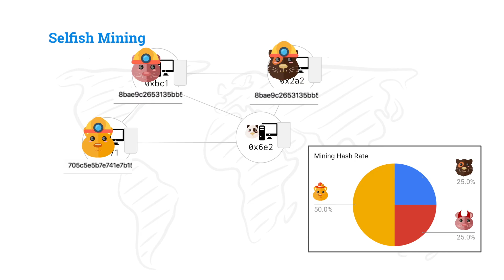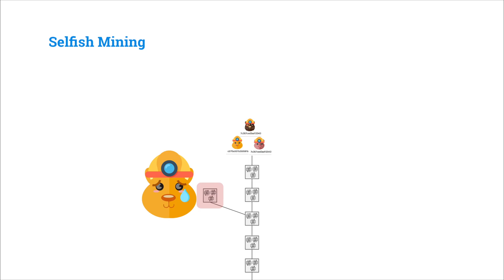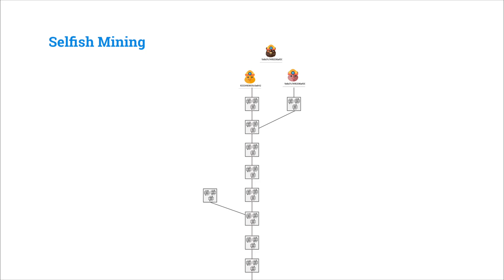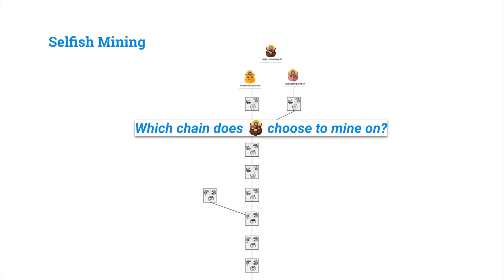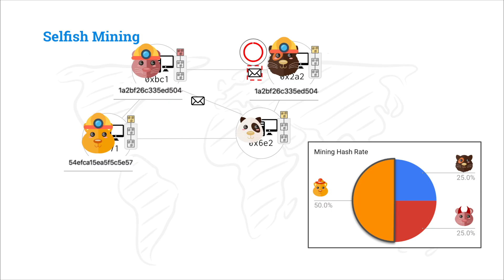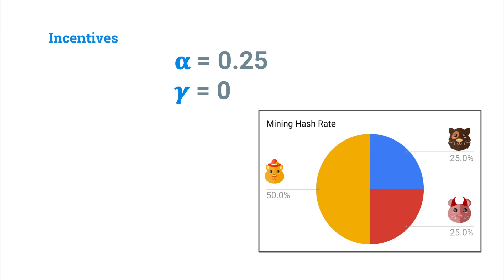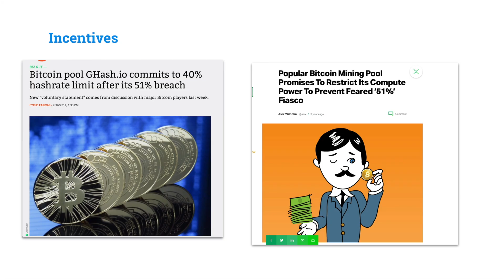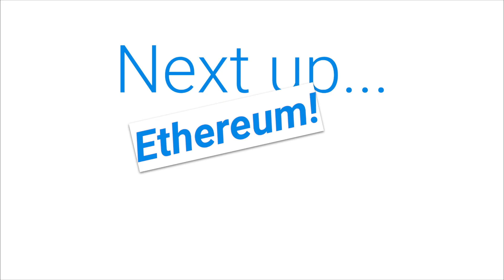Cryptoeconomics - 3.5 - Bitcoin: Selfish Mining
An attack where dishonest miners can obtain a revenue larger than their fair share